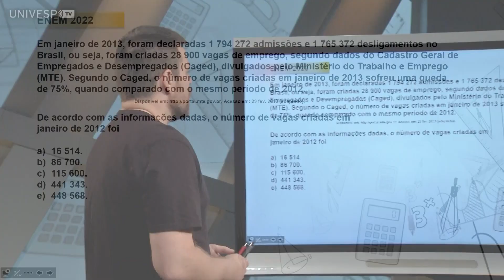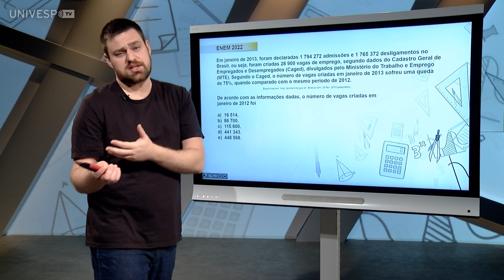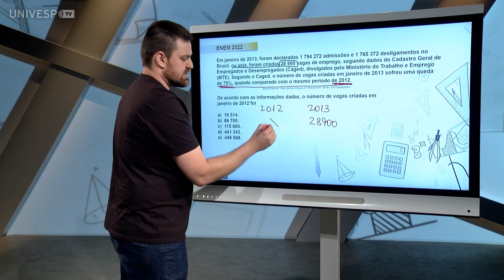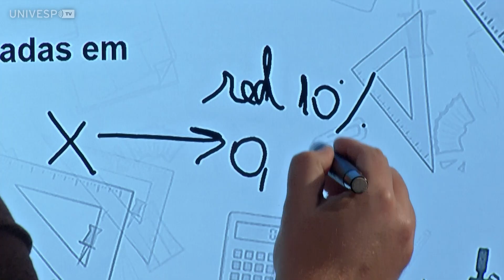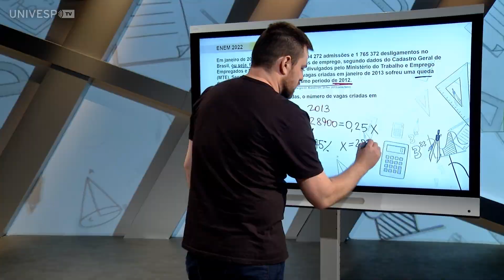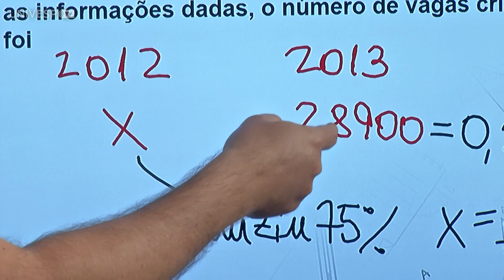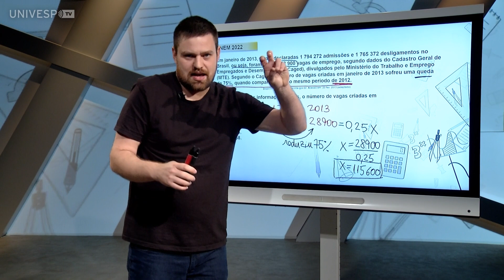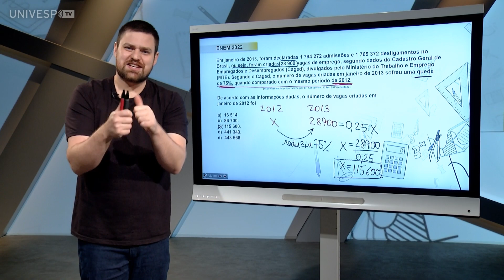CURSINHO UNIVESP - ENEM 2022 - Em janeiro de 2013, foram declaradas...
Em janeiro de 2013, foram declaradas 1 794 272 admissões e 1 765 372 desligamentos no Brasil, ou seja, foram criadas 28 900 vagas de emprego, segundo dados do Cadastro Geral de Empregados e Desempregados (Caged), divulgados pelo Ministério do Trabalho e Emprego (MTE). Segundo o Caged, o número de vagas criadas em janeiro de 2013 sofreu uma queda de 75%, quando comparado com o mesmo período de 2012.
De acordo com as informações dadas, o número de vagas criadas em janeiro de 2012 foi...

univesp.br
Professor: Vinicius Proto
Matemática